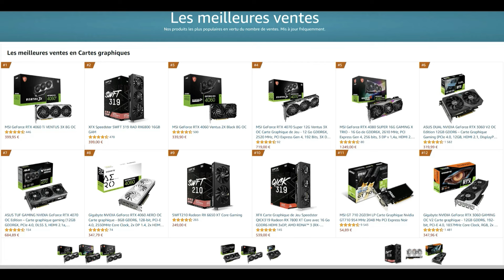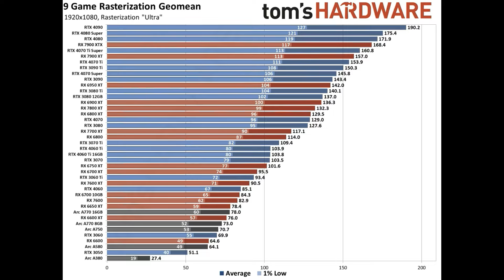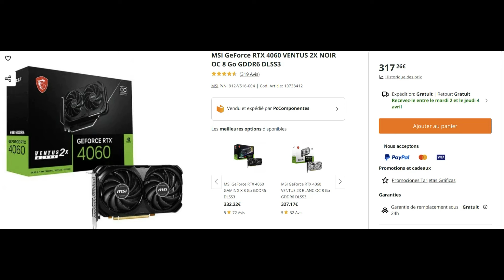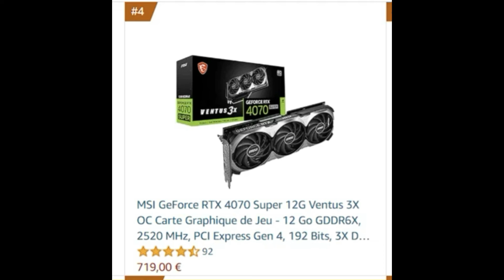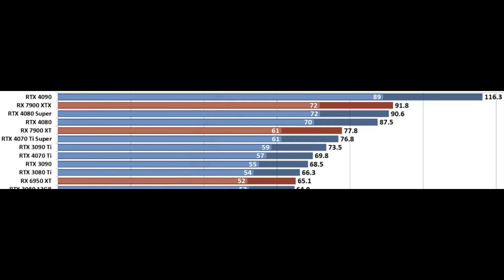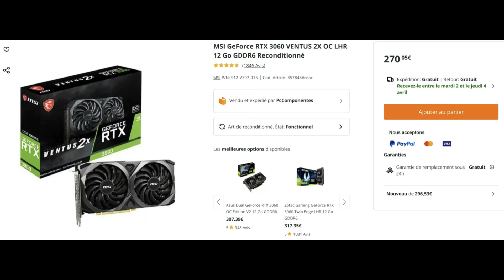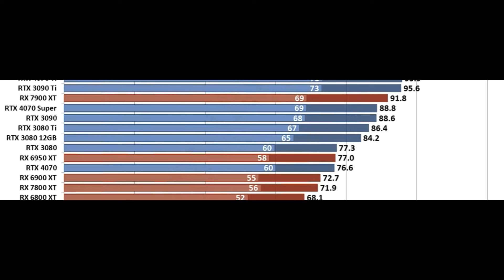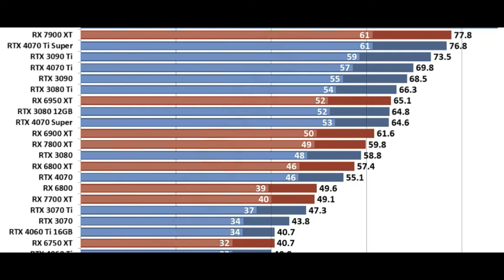Les 10 CARTES GRAPHIQUES les plus vendues sur AMAZON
Salut, dans cette vidéo j'analyse les 10 cartes graphiques les plus vendues sur AMAZON

Playlist "comment choisir":

 • Comment CHOISIR s...

✅ Les meilleurs prix Carte Graphique
- RX 6600
- RX 6650
- RX 6750 XT
- RTX 4060 TI
- RX 6800
- RX 7800 XT
- RTX 4070 SUPER
- RX 7900 XT
- RX 7900 XTX
- RTX 4080 SUPER
- RTX 4090